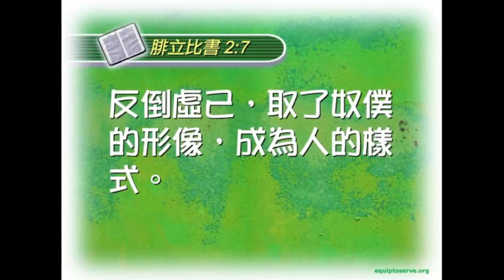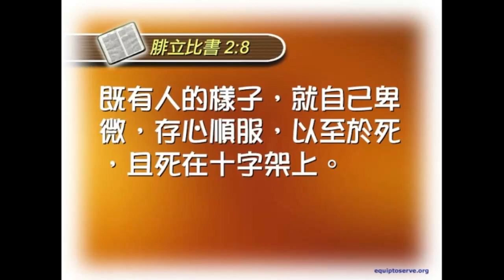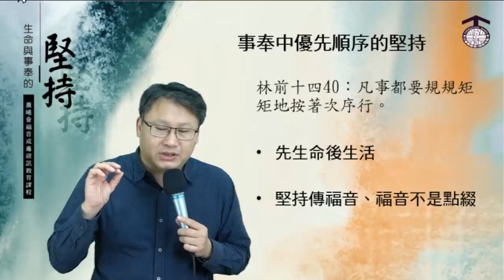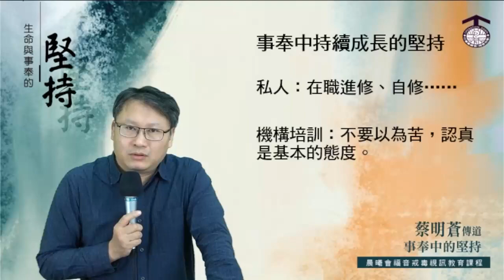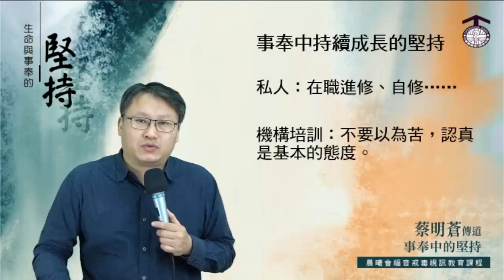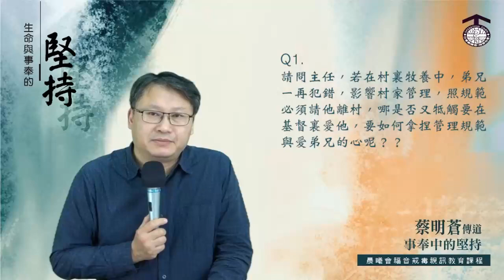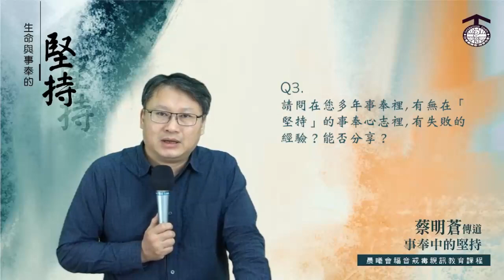2023-02-13生命與事奉的堅持_第五堂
福音戒毒教牧關懷視訊教育課程_生命與事奉的堅持_第五堂
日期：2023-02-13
講題：生命與事奉的堅持
講員：蔡明蒼傳道